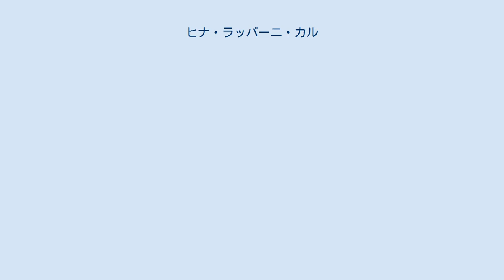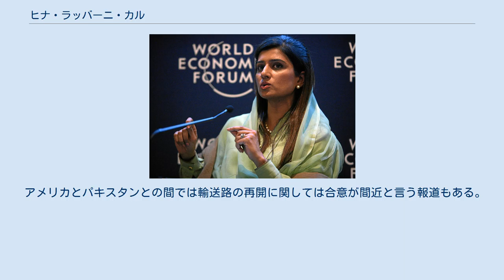ヒナ・ラッバーニ・カル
ヒナ・ラッバーニ・カル（ウルドゥー語: حنا ربانی کھر, ラテン文字転写: Hina Rabbani Khar、1977年11月19日 - ）は、パキスタンの政治家である。
2011年7月にパキスタンでは最年少で女性では初のパキスタンの外務大臣に就任した。
2002年と2008年のパキスタンの総選挙によって国民議会の議員に当選し、財務・経済大臣を2008年から2011年の間務めている。
 1977年11月19日にパンジャーブ州ムルターンで生まれた。
政治家で地主であるグラーム・ヌール・ラッバーニ・カル (en) （غلام نور ربّانی کھر）の娘でパンジャーブ州の前知事であった。
カル家のルーツはムザッファルガル県のコト・アドゥ (en) にあるカル・グラビ村にあり、多くの土地や漁場、マンゴー園、サトーキビ園などの資産を保有している。
カルはラホール経営科学大学 (en) を卒業し学士号（B.Sc）を取得し、2001年にはマサチューセッツ大学アマースト校を卒業し経営学の修士号（M Sc (Hon)）を取得している。
彼女はFiroze Gulzarと結婚し二人の娘AnnayaとDinaがいる。
 ラホールにあるポロ競技場にあるポロラウンジレストランの共同オーナーでもある。
 2002年の総選挙でパキスタン・ムスリム連盟カーイデ・アーザム派(PML-Q)から立候補しパンジャーブ州ムザファルガルの選挙区の代表として登場した。
以前は彼女の父グラームがこの地位を占めたが、新しい法律ではすべての立候補者には大学卒業程度の学位が要求され、この年グラームは立候補出来ないことを意味した。
 『ガーディアン』紙は「女性の役割に対して敏感な地元に従い、地主の父親が意図のある有権者に対し挨拶回りを行った。カルはほとんどを家で過ごし同様に十分な数の選挙用ポスターの写真は出回らなかった。」と載せている。
 その後、PML-Qは2008年の次期選挙のカルへの立候補の機会は否定したため、2008年カルはパキスタン人民党（PPP）から立候補し2回目の当選を果たした。
 PPPは選挙で過半数の得票を得てパキスタン・ムスリム連盟カーイデ・アーザム派で連立を組み、首相にPPPのユースフ・ラザー・ギーラーニーを選出した。
 2004年から2007年の間、カルは経済相に就いた。
2008年から2011年にかけては経財相に就いており、2009年6月13日にカルはパキスタンの国会においては初めて予算を提示する女性となった。
 世界経済フォーラムにて（2012年） カルはパキスタン外務省のトップである外務大臣に2011年2月11日にギーラーニー内閣の改造により任命されている。
これはシャー・マフムード・クレイシー (en) の外相辞任による後任であった。
 2011年7月18日に外務大臣として公認され 、7月19日に宣誓を行いパキスタンでは最年少で女性では初の外務大臣に就任した。
2008年にパルヴェーズ・ムシャラフの後にパキスタン大統領に就いたアースィフ・アリー・ザルダーリーは任命で、「女性を国の本流に持って行く責任を政府が示した出来事である。」と答えている。
 就任後直ぐにカルはインドを訪問し、インド外相S.M.クリシュナ'と和平会談を行った。
ムンバイ同時多発テロ以来、停滞している関係を2011年2月に再開した。
インドのメディアはバーキンバッグ (en) やサングラス、ジミー・チューのスティレットヒール、真珠のネッカチーフなど多くのブランド品で身を固めた彼女のファッションや容貌を幅広く報道している。
カルはインド政府の代表と会談する前にカシミール独立運動のリーダーと会談していたため、インドの主要野党であるインド人民党（BJP）は外交儀礼違反を非難し、問題の事実追求を要求した。
2011年8月には中国を訪問し、楊潔篪外相と会談している。
『ヒンドゥスタンタイムズ』 (en) はインドとは対照的に中国のメディアは彼女のことに関してはほとんど報道していないと述べている。
2011年11月に発生したNATO軍の誤爆 (en) によりパキスタン軍の兵士24人が死亡した後、カルと防衛委員会はウサーマ・ビン・ラーディンが射殺された2011年5月の時と同様にNATOと国際治安支援部隊(ISFA)のパキスタン国内の輸送路を閉鎖することを認めた。
 アメリカとパ...